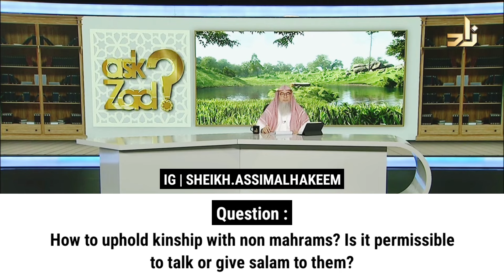How to uphold kinship with non mahrams? Is it permissible to talk or give salam to them?